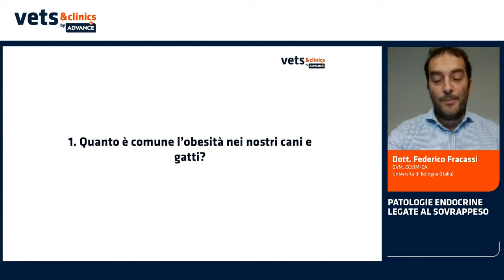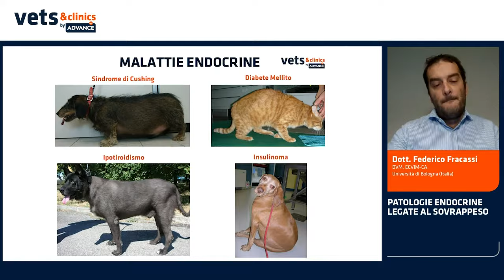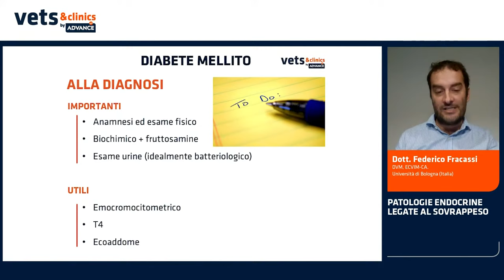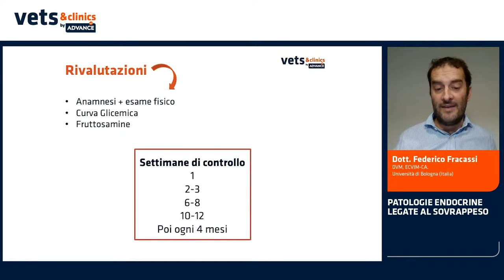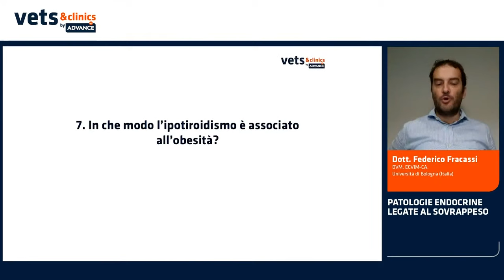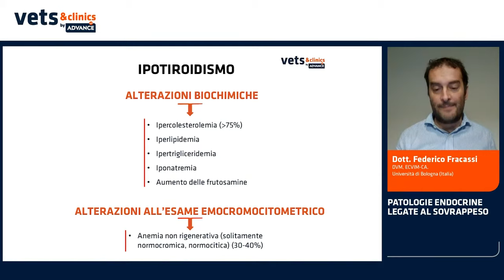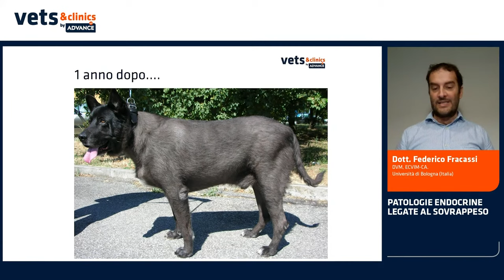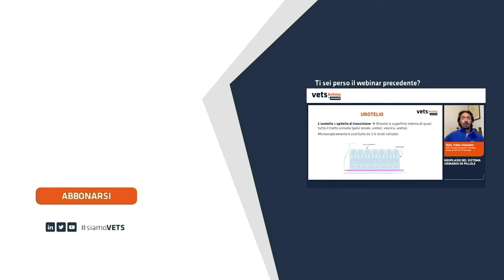09.IT Patologie endocrine legate al sovrappeso (Dott. FRACASSI)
📥 SCARICA QUI GRATUITAMENTE la presentazione (pdf) offerta dal Dottore Fracassi 📥
PDF

Conosci la relazione che esiste tra le patologie endocrine e l’aumento di peso?
Sai che l’obesità in cani e gatti ha raggiunto proporzioni epidemiche in molte parti del mondo?
Il Dottore Fracassi ci parlerà dei disturbi endocrini che sono connessi al sovrappeso e ci introdurrà i principali principi diagnostici e terapeutici associati a tali patologie.
Nonostante presteremo particolare attenzione al diabete mellito, analizzeremo pure l’ipotiroidismo, l’insulinoma e la Sindrome di Cushing.

Relatore: Federico Fracassi.
DVM e Diplomato Europeo in Medicina Interna Veterinaria (ECVIM-CA Endocrinologia, Medicina Interna e Terapia Medica).
Attualmente è responsabile dell’Unità di Medicina Interna del Dipartimento di Scienze Mediche Veterinarie dell’Università di Bologna (Italia), oltre ad essere associate professor di Medicina Interna nella stessa università e consulente del Laboratorio Veterinario La Vallonea.